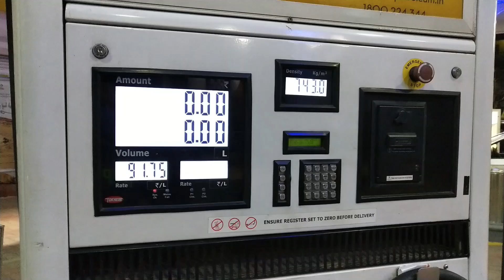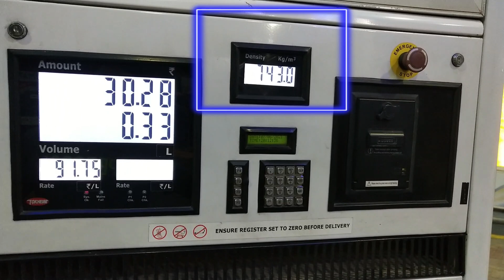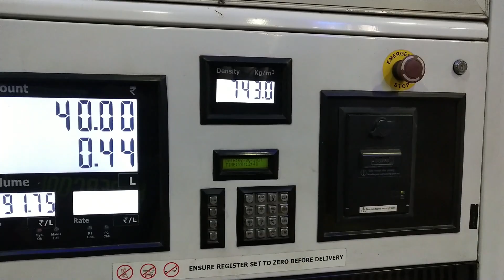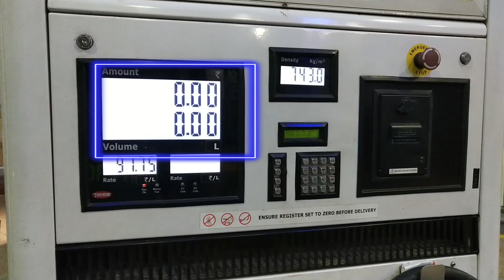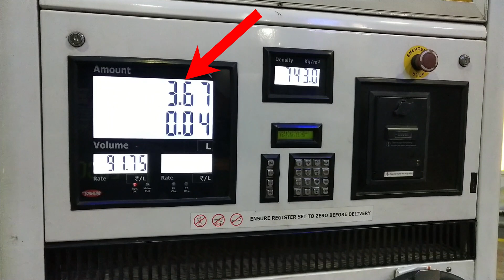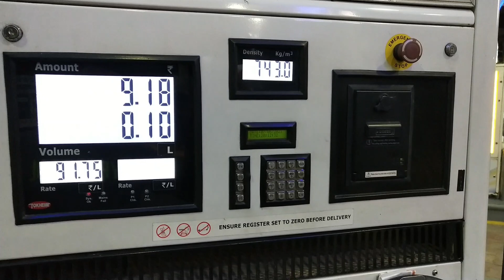You Must Know & Look Out Of 7 Things At Petrol Pumps While Filling Petrol & Diesel In Your Vehicle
Also, play your favorite games like  Ludo, Call Break, and 15+ more such exciting games along with Fantasy Sports only on 100% secure Playerzpot Fantasy Gaming App

What If Density Shown On Petrol Machine Is Less or More Than The Specified Density Range Of Petrol

Short Petrol Fueling Trick Used At Petrol Pumps In India | Beware Of Petrol Pump Fraud Techniques

Do Not Fill Premium Petrol In Low CC Bike & Scooters | Don't Waste Your Money On Xtra Premium Petrol

If Ever You Are Cheated In Petrol Pump, You Must Register A Complaint At Companies Helpline Number

How Much Petrol Remains In The Pipe While Pouring Petrol Manually or When pressing Nozzle Repeatedly

Use This Trick To Avoid Being Cheated At The Petrol Pump | Beware Of Short Fueling Petrol Pump Fraud

To Avoid Fraud In The Petrol Pump, Always Check The Meter Jump Of Petrol Dispenser Machine

How Low Octane Rating (BS4) Petrol Affects The Engine Of BS6 Bikes And Scooters | BS6 Petrol

My Moto Vlogging Gears :

1. My Vlogging Camera (GoPro HERO9 Black)

2. Mic (Kodak M11)

3. Mic (Boya BYM1)

4. Go Pro Accessories (61 in 1 Action Camera Accessories Kit)

5. Helmet (Steelbird SBA-1)

6. Helmet (Studds)

7. SanDisk Extreme uSD Memory Card

8 . GoPro Hero 9 Media Mod

9. Riding Gloves 1

10. Riding Gloves 2

11. Riding Face Mask

My Studio Gears :

1. My Camera (Canon 200D)

2. Tripod (Digitek)

3. Mic (Boya BY M1)

4. Studio Light